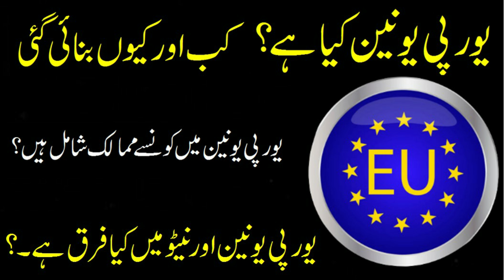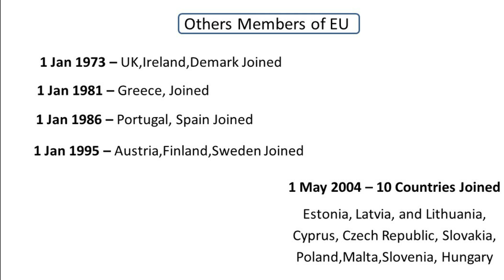The European Union explained in Urdu | Difference between EU and Nato | Why European Union Created